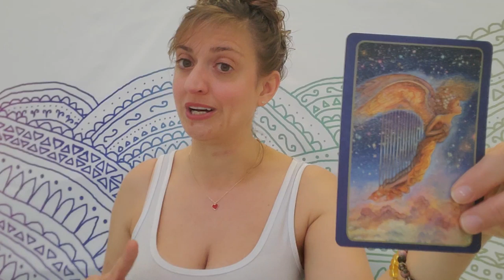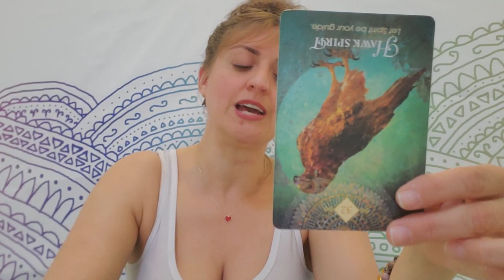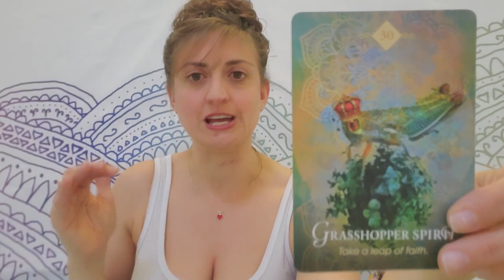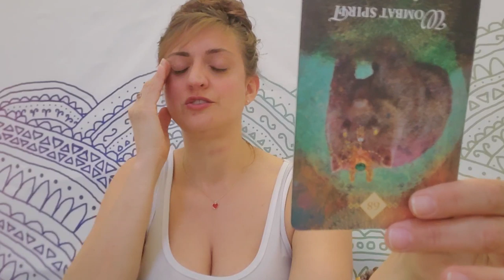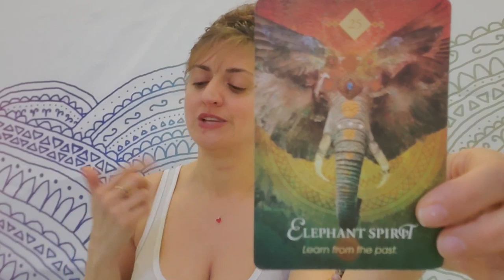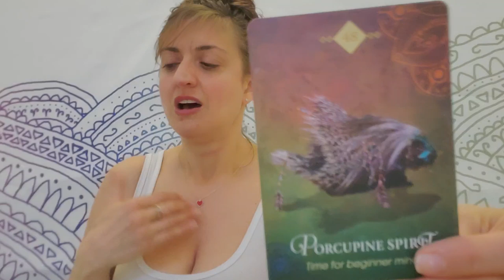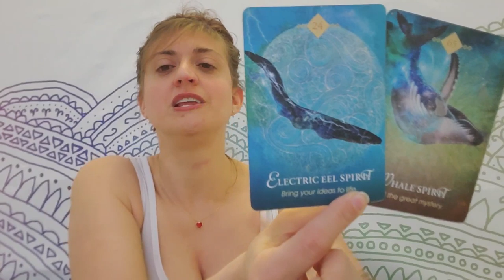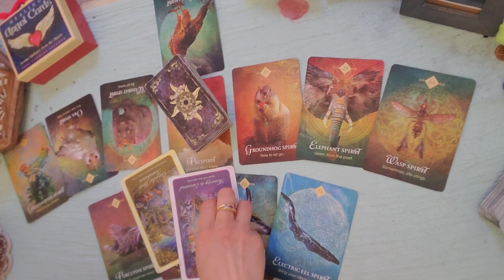♒ Aquarius: Words aren't cutting it ♒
PERSONAL READINGS
Recorded $100
In the body of the email specify:

FB: Born without Boundaries Tarot